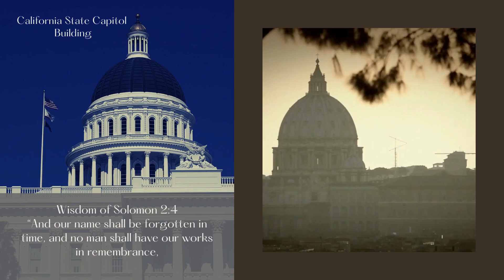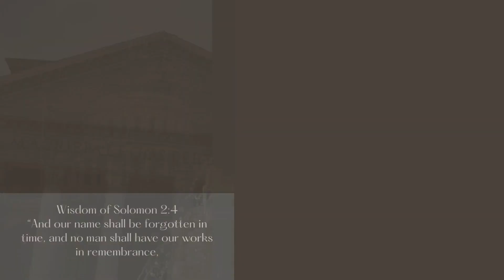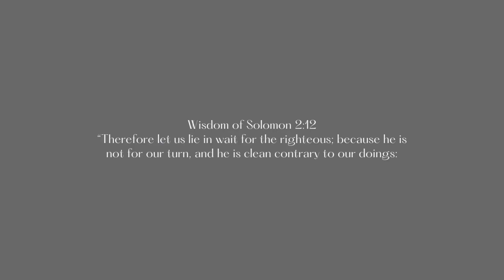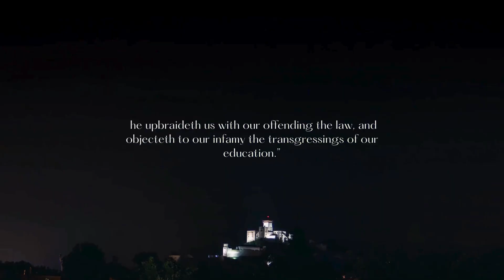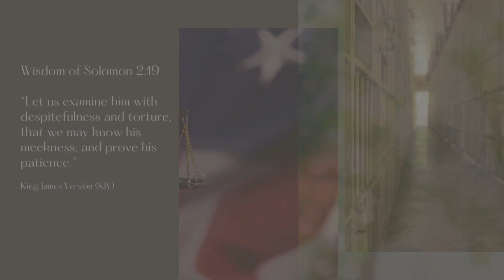For The UNGODLY Said " Our Life is Short and Tedious and in The Death of a Man There is No Remedy...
Thank you for joining me on my assignment,  All Praises, Honor and Glory to Our Father Yahawah and Our King Yahawashi , Sharing Our Beautiful History and Prophecies From The Bible.

 Bahasham Yahawah, Bahasham Yahawashi Ruach Ha Kodech